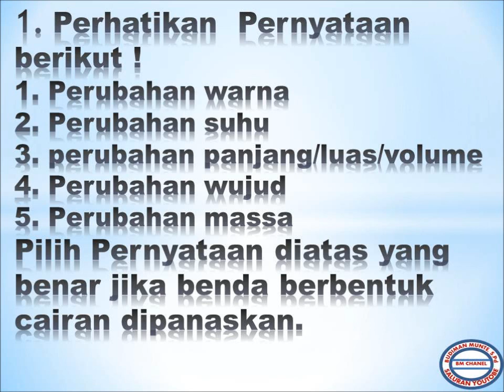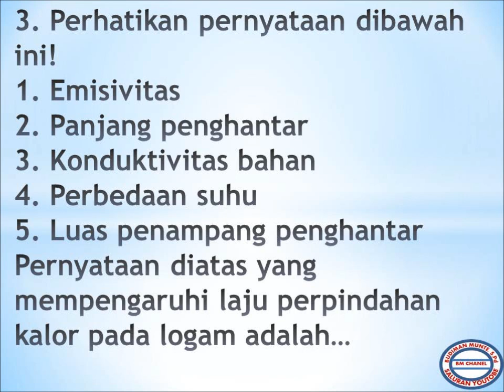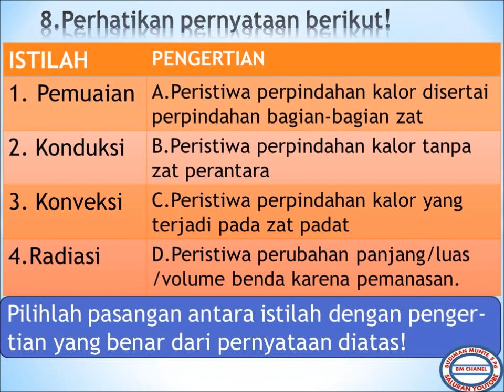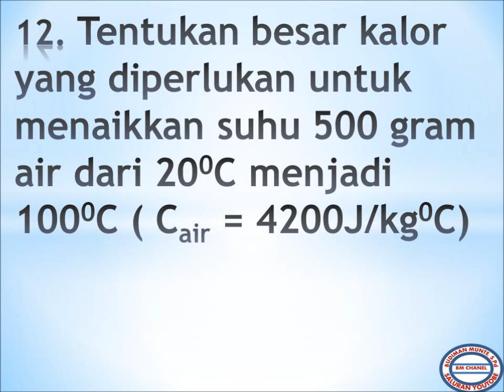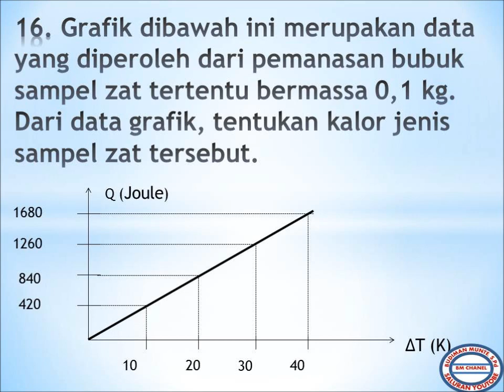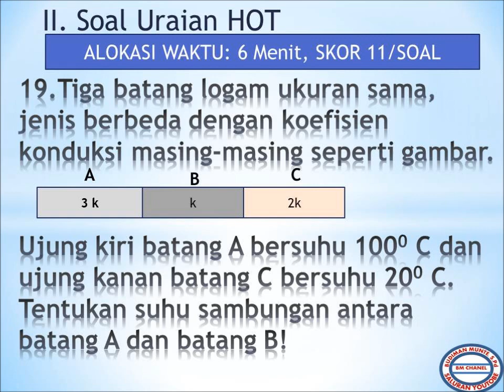SUHU DAN KALOR SOAL LATIHAN PENILAIAN HARIAN